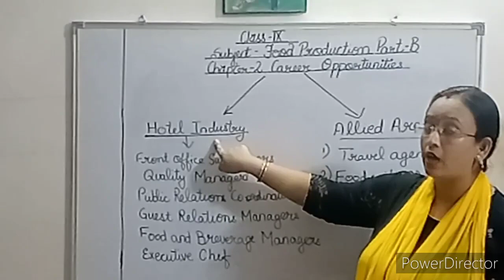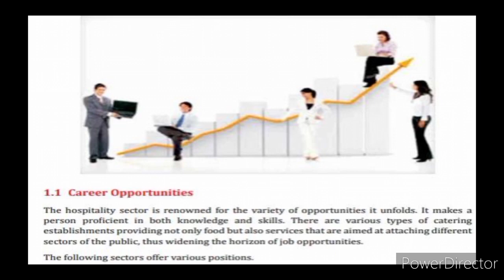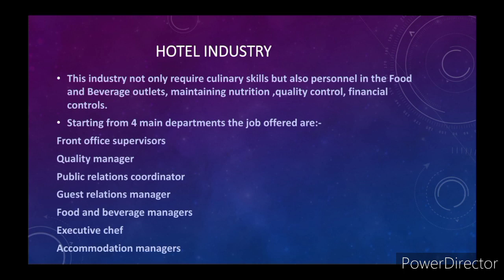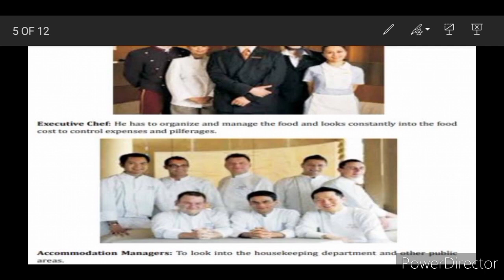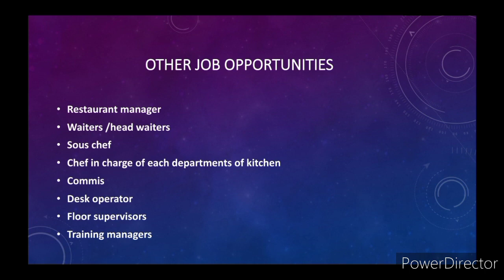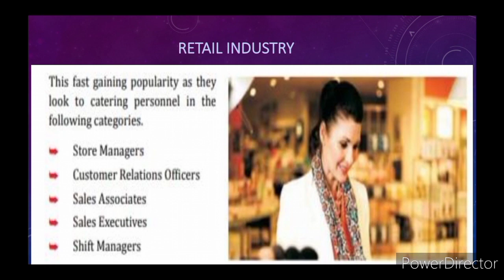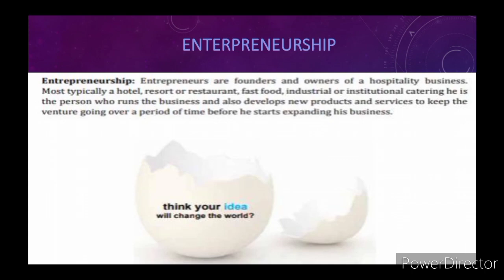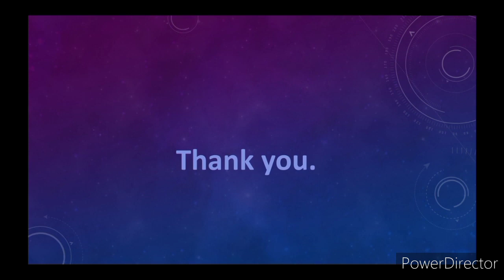IX Food Production Worksheet by SHRADDHA BHADAURIYA